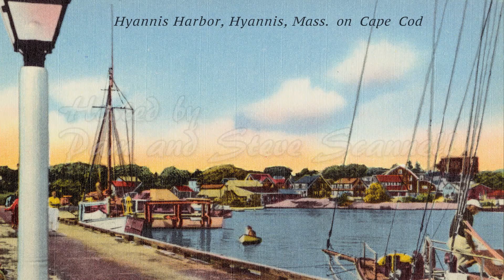The Hyannis Honeymooners: Show 4 - Four Year and Four Day Anniversary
Pam and Steve plan for Florida.